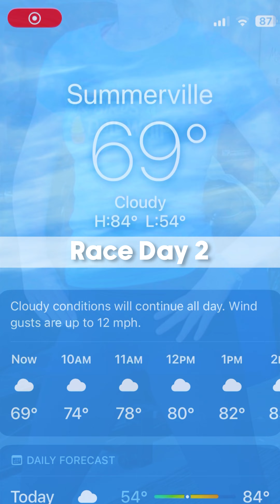Disney Pineapple Whip Soft Serve Challenge 🍍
A 5k a day is the Disney way! 🍍Pineapple Whip Soft Serve Challenge- Killed it!🍍 Three 5ks a day was quite a challenge for me since I’m not a runner. Buuuut, I DID IT & I didn’t die! 🥵💪🏻🫠

Music from Uppbeat (free for Creators!)